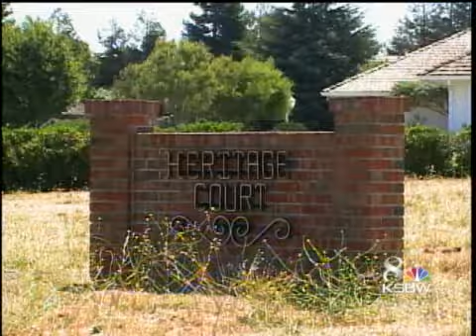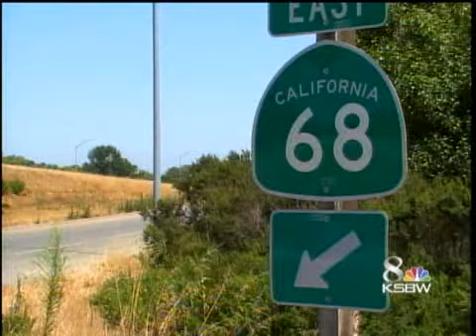Deputy Fires Shots At Car; 2 Charged In Pursuit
Authorities arrested two suspected burglars in connection with an officer-involved shooting and high-speed pursuit in Salinas late Sunday night.